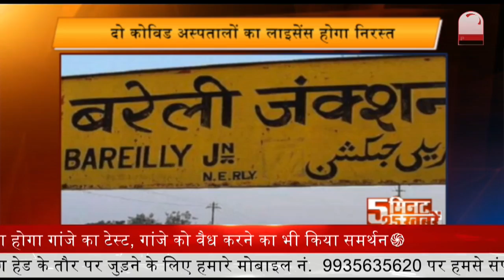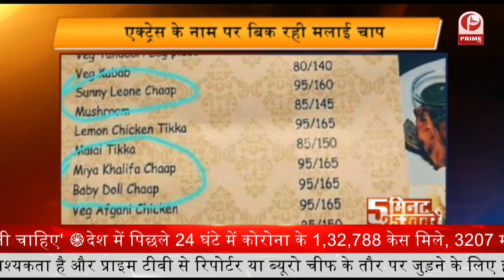Corona में 594 डॉक्टरों की हुई मौत | 5 Minute 25 Khabrein || Prime Tv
कोरोना की दूसरी लहर में 594 डॉक्टरों की मौत, दिल्ली ने गंवाए सबसे ज्यादा डॉक्टर : IMA

इंडियन मेडिकल एसोसिएशन (IMA) ने मंगलवार को कहा कि देश में अब तक कोरोनोवायरस (Corona Virus) संक्रमण की दूसरी लहर में कम से कम 594 डॉक्टरों की मौत हो गई है, जिसमें 107 मौतें केवल दिल्ली में हुई हैं

Second wave of corona